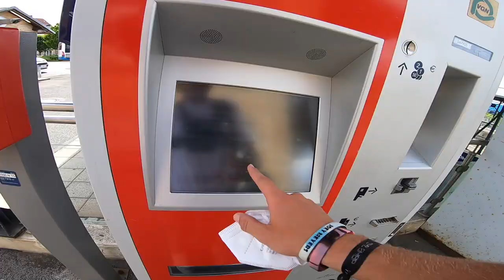GERMAN VS AMERICAN GAME OF S.C.O.O.T!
Today I play a German scooter rider in a game of scoot. Well flat scoot, but it was a intense game. I start out the day by taking the train to a skatepark in Burgkunstadt and I ride the skatepark and give you guys a tour then I play scoot. ENJOY!